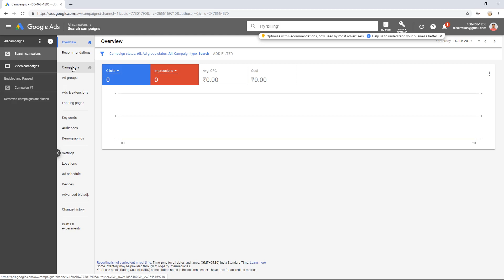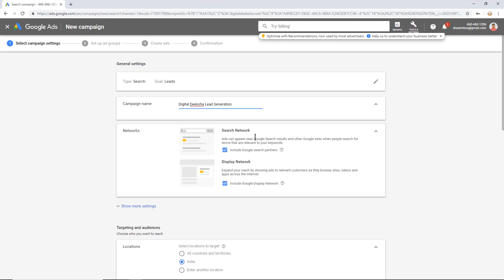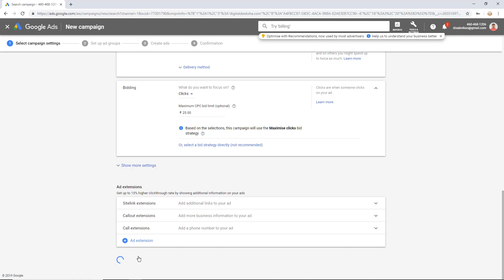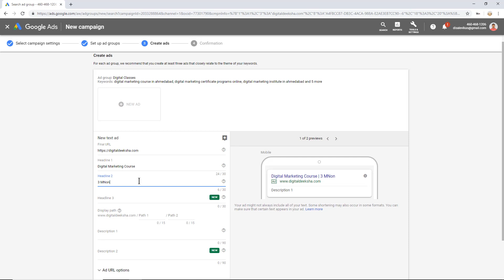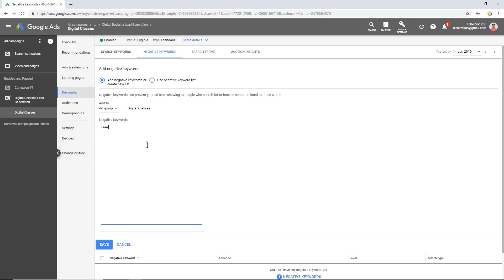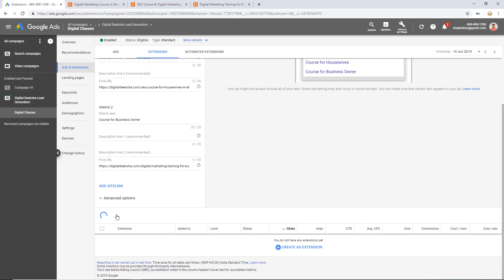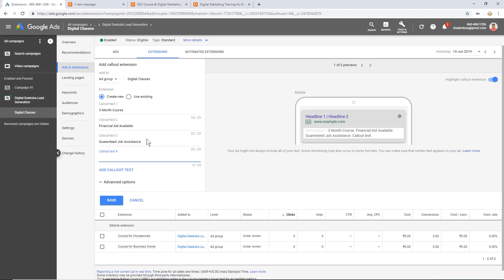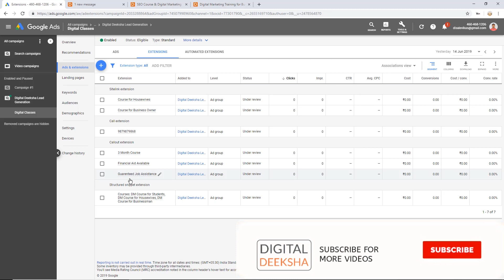How to Create Google Ads Search Campaign? - Hindi Tutorial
Digital Deeksha – Digital Marketing Institute.

✔ Updated and advanced Digital Marketing Courses with Practical, Hands-on Live Projects Training & Exposure.

About Me :

Myself Vikas Disale, I am a Digital Marketer and Co-founder of Digital Deeksha and Audience Visible. I am practicing Digital Marketing for the last 10 years. I like to share my knowledge and new learnings through the medium of YouTube.

GET IN TOUCH:
If you’d like to talk, I’d love to hear from you. Tweeting @disalevikas directly will be the quickest way to get a response, but if your question is very long. I try my best to reply to things but there sadly aren't enough hours in the day to respond to everyone 😭